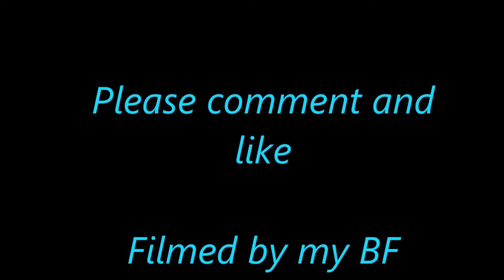Kim Schürmann : Chill edit